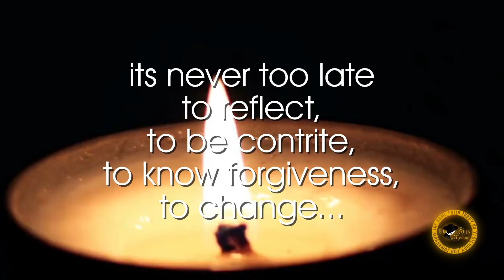The Old Roman